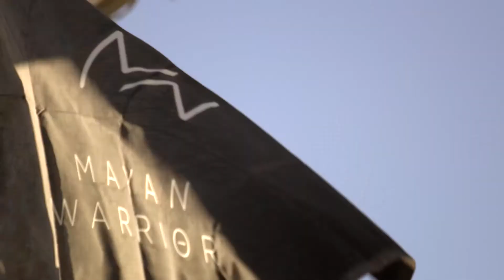Burning Man - short Aftermovie (2018)